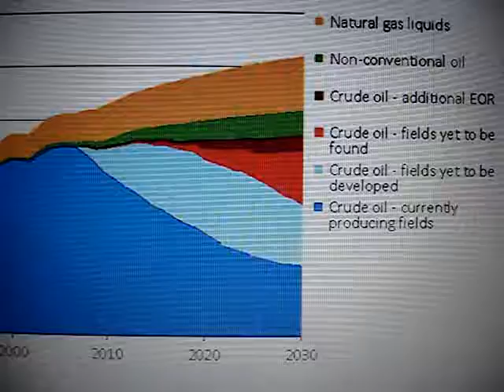Oil Story has Emotions and Twists like Opera, part 1 of 2.MPG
Oil Story has Emotions and Twists like Opera, part 1 of 2
Peak oil production caused the 2008 price run and the following price retreat to 2004/2005 levels. For the first time extreme oil volatility didnt have identifiable external reasons, no new wars, invasions or embargo could account for it.
There is also a lack of regulations in the oil futures trade as in other fields of financial speculation which directs a lot of capital away from overdue industrial investments and in this way aggravates economic disintegration. One area the oil companies and traders cant manipulate seems to be the geological reality of non renewable resources like oil. Oil reserves are limited and are well explored.2008 is the start of an experimental situation where things happen faster than data can be updated and analyzed, nobody really knew how high the crude price would spike following a down turn in oil production before demand destruction would then bring the crude price down. Historically oil production has fluctuated at times but now there was a production plateau at about 84 million barrels per day that lasted from 2003 or 2004 to 2006 or 2007. In that period economic projections were built on a projection of a growing oil production. In reality the oil producers were not able to deliver and an oil demand shortfall grew to 15 percent. That provided an indication that peak oil was up. The moment the production entered the down slope around between 2006 and 2007 this gap between supply and demand expanded further and crude prices skyrocketed and triggered a wider economic crisis. Around 1980 the smaller oil supply shortfall and crude price run after the Iranian revolution did lasting damage to many countries and caused a considerable part of the debt crisis of the developing economies. Now the crude price is back at a 2004/2005 level. There had been a widely accepted expectation that a long term ceiling for crude prices would be around $ 70. Above that economic productivity and oil demand would be strongly effected. 2008 saw six months of crude prices of over $ 100 per barrel leading to economic disruption and from there to oil demand destruction and lowering of the crude price. In the meantime oil reserves are further diminishing which will drive up crude prices again, should economic activity and oil demand attempt to recover. The world economy that wants to stay away from economic growth and further oil shocks can be visualized as a dog that might avoid a place where it was beaten up by a stronger dog before. Except that so far the market players as well as most governments have less awareness of the cause of pain than the dog and therefore economic activities might adapt to the oil supply limitation with episodes of volatile jitters. Without a visionary initiative to convert to different energy sources, especially in the transportation sector, crude price spikes on hair trigger alert will eat any possibility for a sustained economic recovery.

Early in George W. Bushs first term the US government commissioned the Hirsch Report, which in the meantime became public and which anticipated these aspects and the economic crisis that is unfolding now. The International Energy Agencys chief economist Fatih Birol as well as independent analysts like Colin Campbell who has an oil industry and geology background, and like Richard Heinberg who has an ecological and journalism background, like Matthew Simmons who has an oil industry and banking background, all include into their analysis the geological reality of oil as the most vital, non renewable resource. This validates the prognosis of the Hirsh Report. It looks like there is not much disagreement in the public, more so there is a lack of reflection partly because a momentous game changer of this kind might also invoke underlying fear.